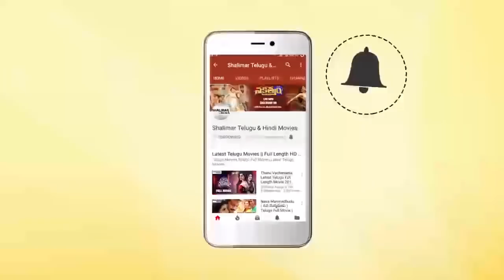Sivaji & Suhasini Super hit Movie Shakeela Ultimate Comedy Scene | Telugu Movie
Watch Sivaji & Suhasini Super hit Movie Shakeela Ultimate Comedy Scene